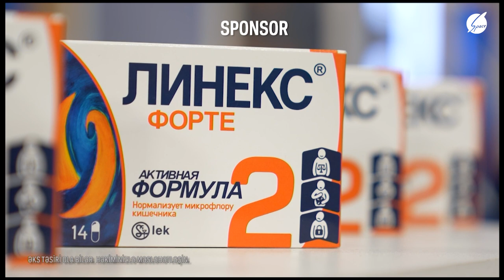Nuşi Can - Könül Məmmədli (11.07.2023)